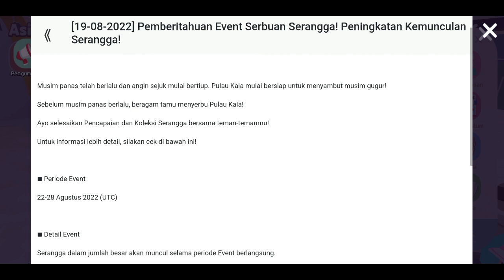DAY 1 INSECT ATTACK !!!, Not as Expected PLAY TOGETHER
Halo Semuanyaa

Sudah Dapat Serangga Apa Aja Nih Di Event Ini ... ???

Semoga Videonya Bermanfaat, Dan Terima Kasih Yaaa